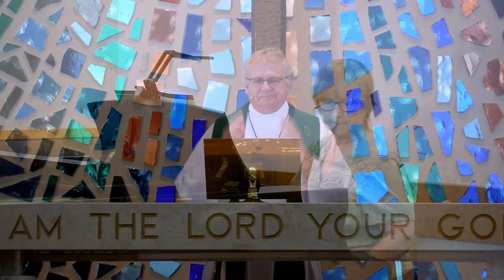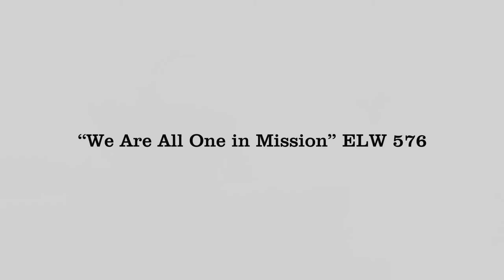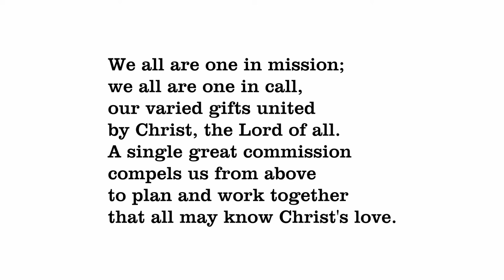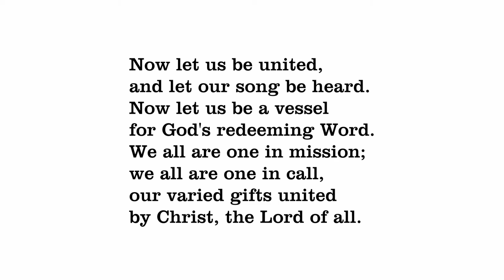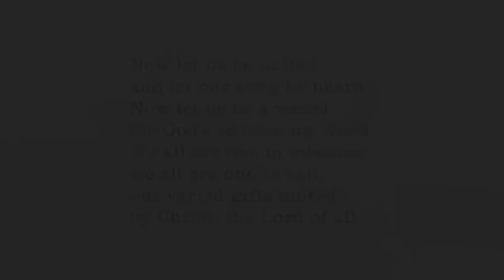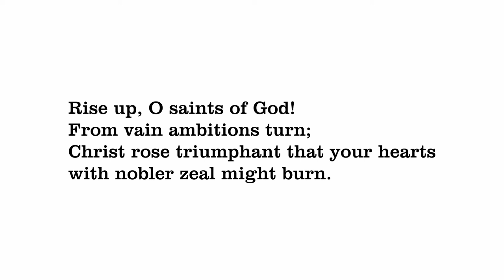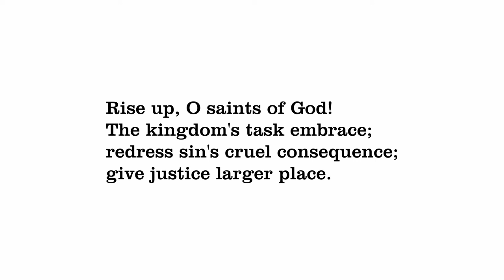Second Weekend After Pentecost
Second Weekend After Pentecost - Important message after final Hymn